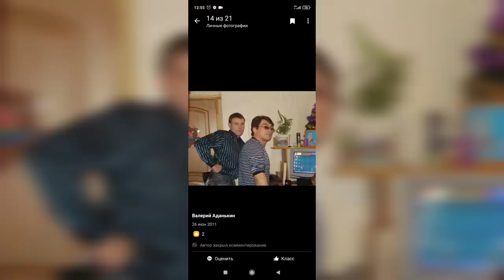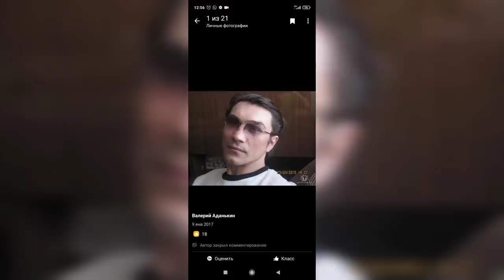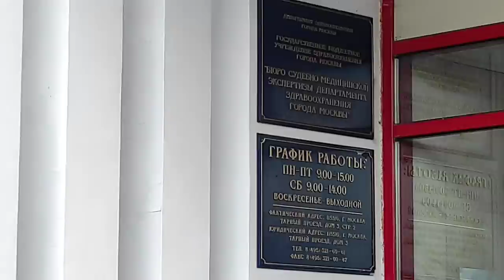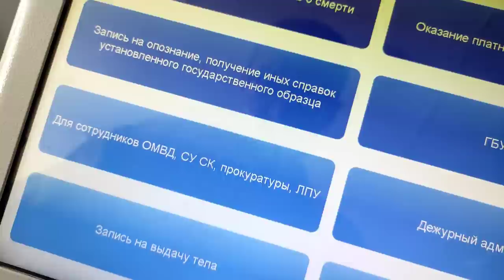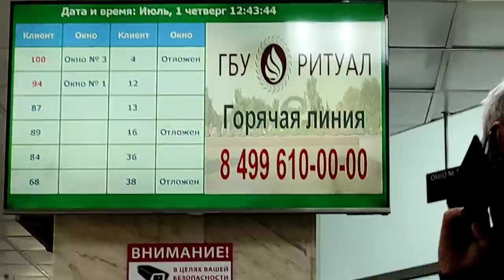НЕКРОЛОГ. ВАЛЕРА КОСМОС. МОРГ. ПОХОРОНЫ. КОНЕЦ ПЕЧАЛЬНОЙ ИСТОРИИ.